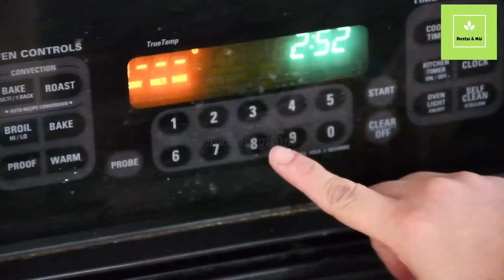PIERNITAS O MUSLOS DE POLLO AL HORNO BIEN RICAS POR DENTRO Y DORADAS POR FUERA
Delicioso pollo marinado de una manera rica y diferente, una receta super facil que cualquiera puede hacer y con ingredientes que tienes en tu casa, te invite a cocinar de una manera unica.

Ingredientes:
12 muslos de pollo
2 cdas paprika o pimiento rojo o achiote
2 cdas de ajo en polvo o 6 dientes de ajos bien picaditos
2 cdas de cebolla en polvo o ½ cebolla fresca picada
2 cdas de perejil seco  o 1 taza de perejil fresco o cilantro
1 cda de sal
1 cda de pimiento negra

Decora con perejil o cilantro picado.

-Heysel